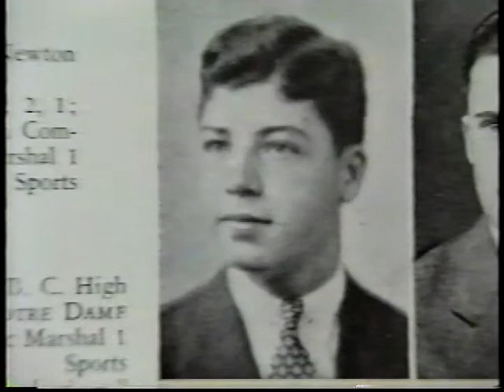Watertown Hall of Fame: Ernest Mannino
Ernest Mannino is inducted into the Watertown Hall of Fame